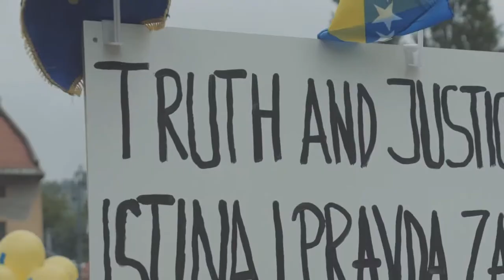Uživo sa Hadžikadićem: Nedim Ademović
Drage

Ponovo se vraćamo starom terminu javljanja uživo.
Večeras od 20 sati gost predsjednika Mirsada Hadžikadića je Nedim Ademović.

Očekujemo vaša pitanja.
Vidimo se!